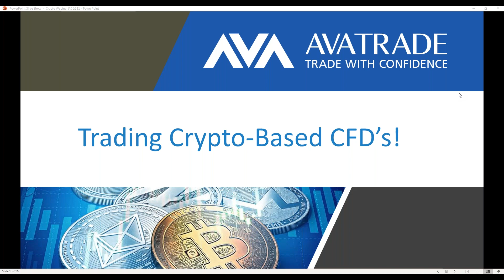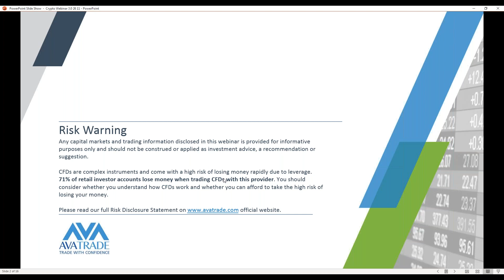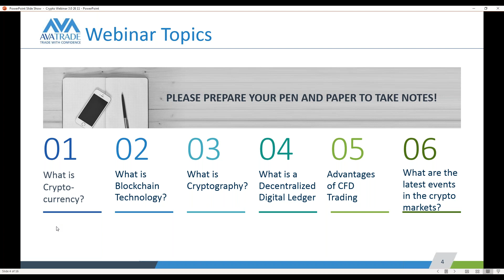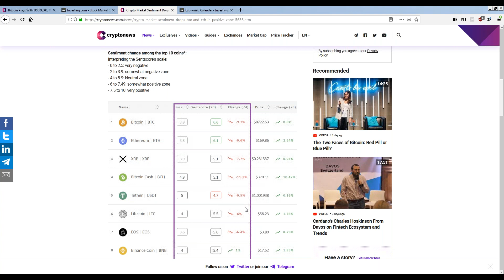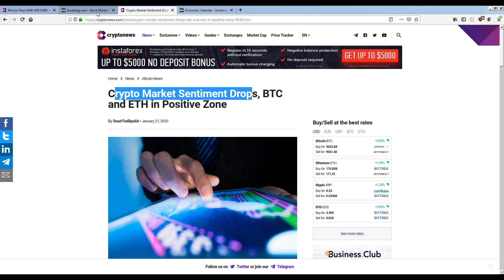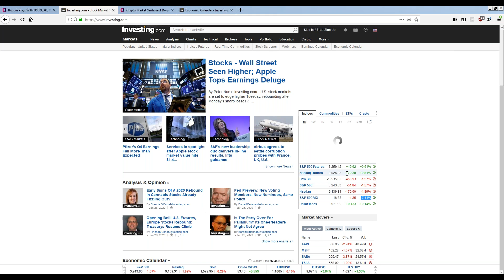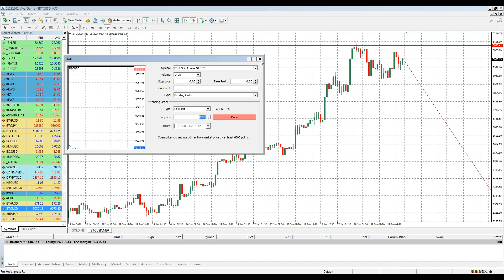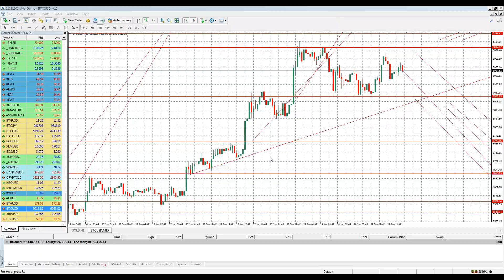28.01.2020 | Cryptocurrency Webinar From basics to live market strategies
Crypto Trading not available for Canadian traders.